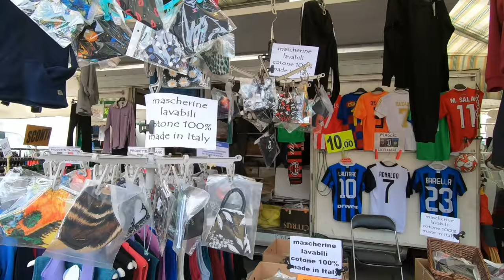#73 | ITALIAN MARKET | Northern Italy | Filipina in Italy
Hi everyone!

Every village, town and city in Italy has its own market. Here on my place which is in Northern Italian city, has once a week market where you can buy anything and everything from a new scarf and pants to curtains, beads and potted plants.

You will see a market vans, these big vans that have been customised to operate like a travelling shop.

Also have a specialized market that sell mainly fresh produce, clothes and household items.

Enjoy watching my video..Grazie!

OR